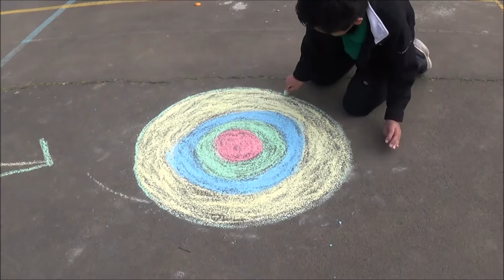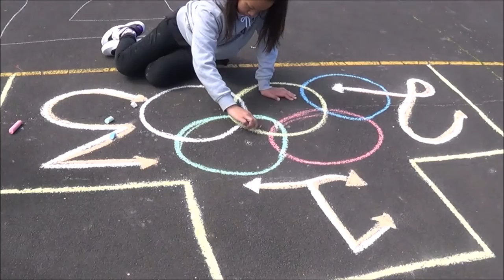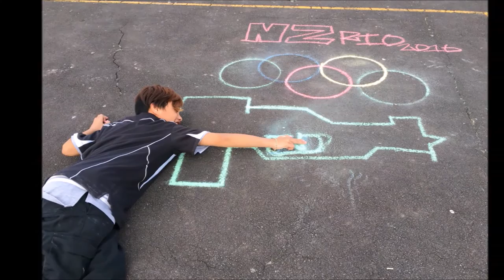Olympic Values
Manaiakalani Film Festival entry from room 7.